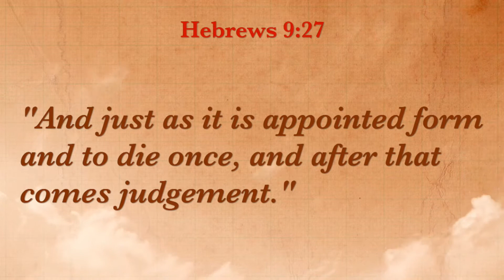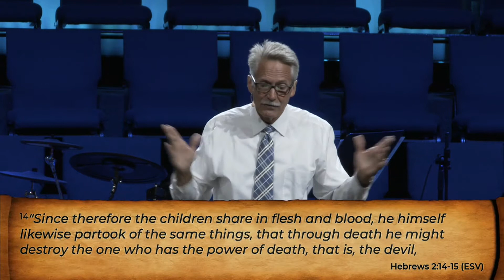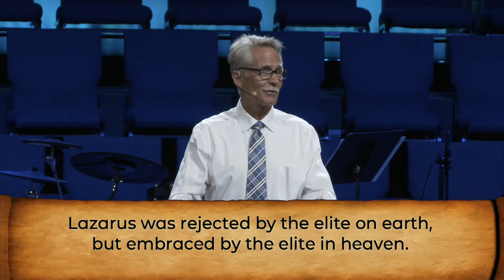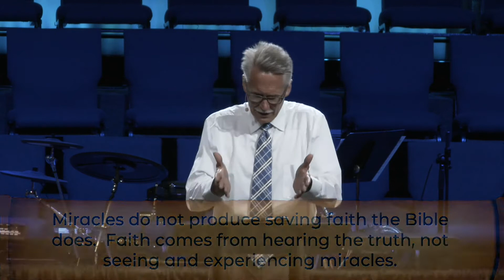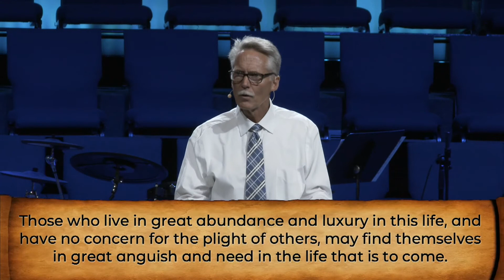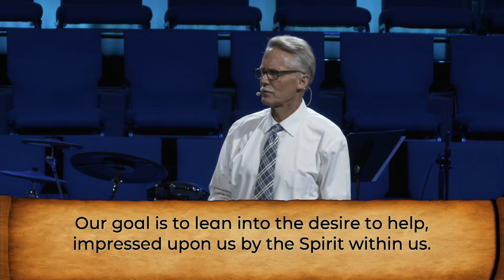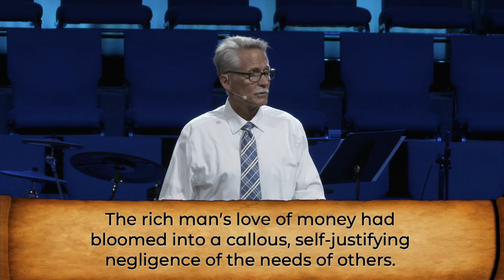Rich Man & Lazarus - Part 1